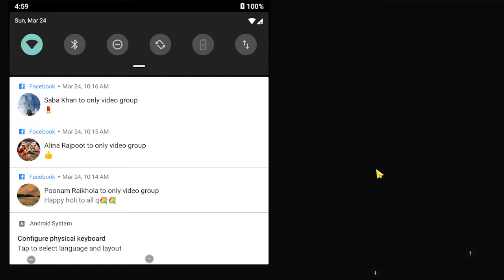TRANSPORTING CARS & FRUITS WITH COLORED JOHN DEERE vs CLAAS vs FENDT TRACTORS - BeamNG.drive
JCB TRACTORS vs FENDT vs VALTRA vs CASE vs JOHN DEERE TRACTORS w/ FUEL - Farming Simulator 22

Iron Man vs Spider Man New Home, Spider Man No Way Home, Spider Man Miles Morales Funny Animation